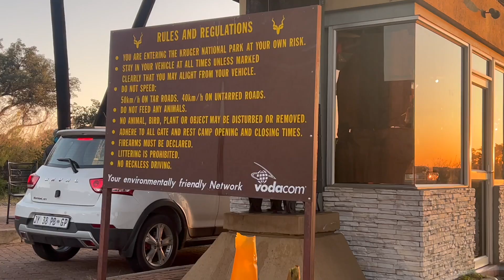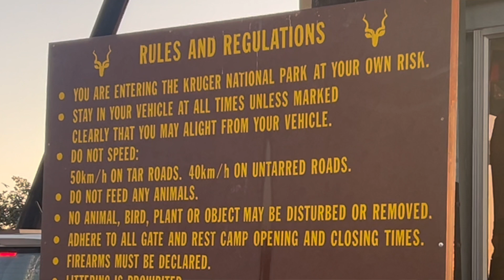We did THREE INCREDIBLE SAFARIS in South Africa's Kruger National Park and Sabie Game Reserve!!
While on our trip to South Africa, we saw some of the world’s most incredible wildlife in Kruger National Park and Sabie Game Reserve. Nearly a five hour drive from Johannesburg, this wildlife area has some unique and awe inspiring nature unlike any we have seen before.

Our first African safari game drive experience was a night safari at Sabie Game Reserve. This private reserve was a great way to get a taste of the incredible nature in the area. We also got to see a Rhinoceros, one of the big five animals to see on an African safari–the others include lions, leopards, African bush elephants, and African elephants. With the incredible sunset, a sundowner–a drink to enjoy during sunset–and a dazzling night sky, we couldn’t have asked for a better way to start our trip. Book just a tour below, but you can also stay overnight at the Sabi reserve if you want to splurge!

We started again bright and early for a day safari at Kruger National Park. We had an experienced guide, which we highly recommend for the first time at Kruger. We were able to see the rest of the Big Five with the help of our guide, and got to see some unique animals that weren’t on our radar, including some adorable, rare African dogs! We felt like we were living out a childhood dream of ours being able to see these incredible animals in their natural habitat.

Our final safari was a self-guided trip. One unique aspect of going on safari in Kruger national park is that you are permitted to self drive through the park. We enjoyed our day starting off with some incredible hippos in the water, followed by lots of birds, monkeys, zebras, giraffes, and impala. It was such a special experience to take our time driving around the park and trying to find what we could on our own. Be careful to make sure you stay inside your vehicle along the drive, and make sure you budget enough time to explore as much of the park as you can.

We had an unforgettable time while exploring this area, and couldn’t believe how many animals we saw and how breathtaking the scenery was. We highly recommend taking this incredible trip yourself someday!

Rissington Inn (we booked our Kruger National Park safari guide the hotel)

ABOUT US
We are Jenny and Jacob Anderson and this is Andersons Arrive.  We live in New Orleans but have fallen in love with travel and seeing the world.  We take every chance we have to get out and explore something new.  We love sharing our passion and hope you enjoy watching our vlog!